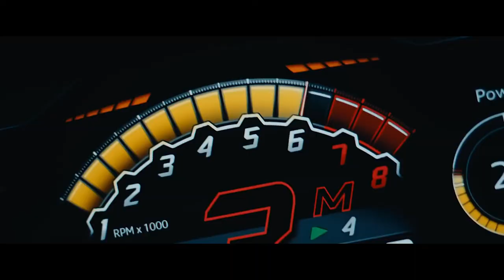Tom Gregory - Please